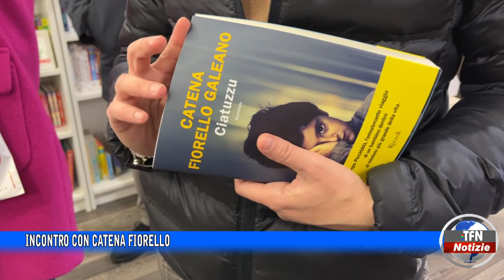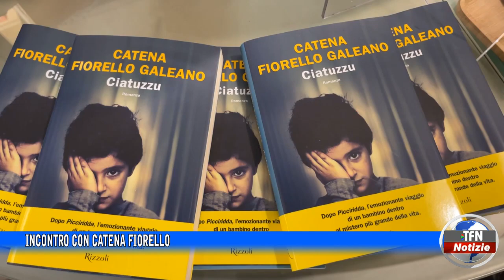Caltanissetta, incontro con la scrittrice Catena Fiorello